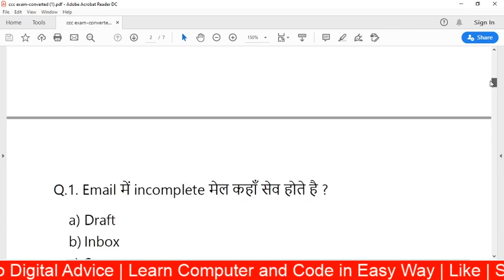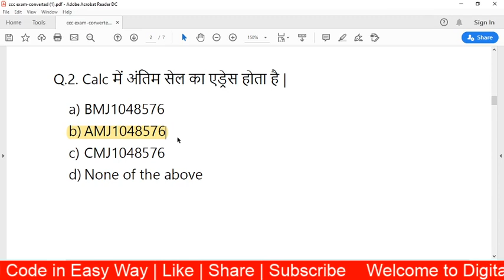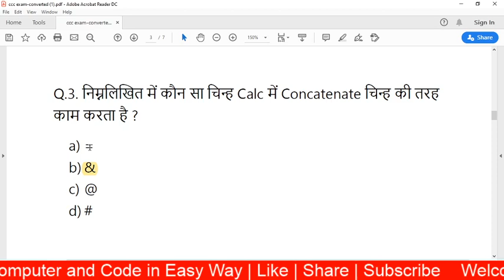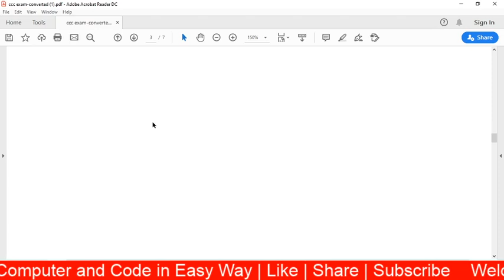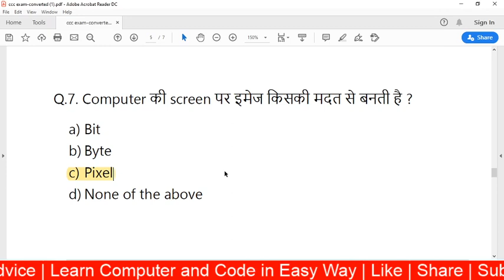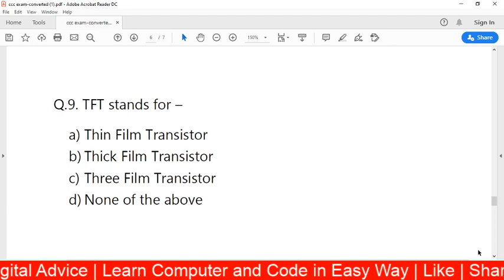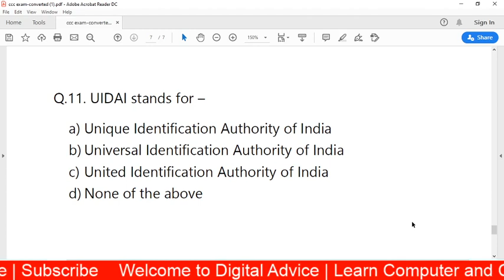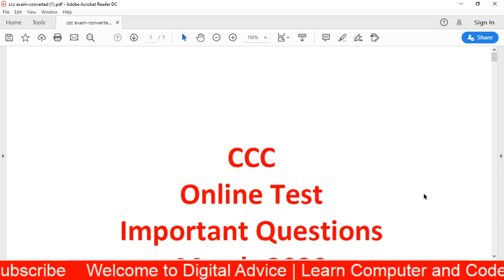CCC Online Test || CCC Online Exam || CCC Live Test March 2020 || CCC Mock Test 3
CCC Online Test at 9:00PM every day. In this video, we discuss questions that are important for CCC Online Exam.